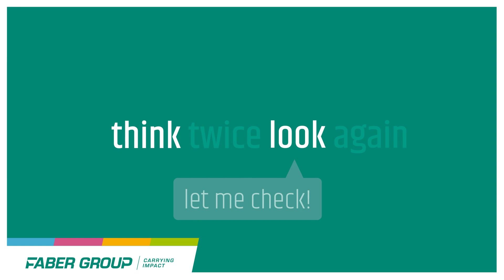Data security rule #12 | Secure your Mobile phone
Think Twice, Look Again.

What you (don't) see can make a difference. So, at Faber Group, we help you keep yourself and the company safe from dangerous cyber situations or attacks. Watch the video with best practices do's and don'ts.